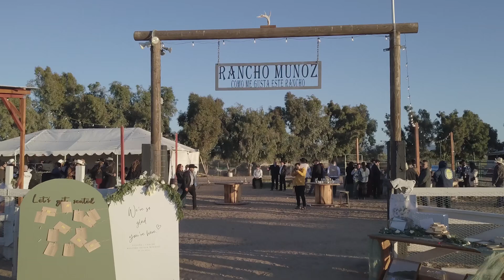August 3, 2024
Los Camperos singing Los Laureles